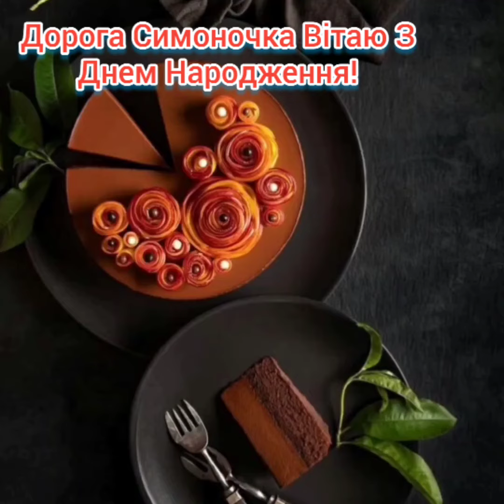Дорога Симоночка Вітаю З Днем Народження! Бажаю щастя, здоровья, радості та достатку!